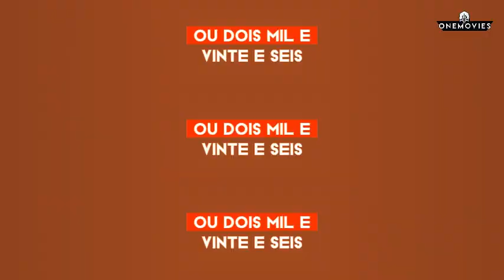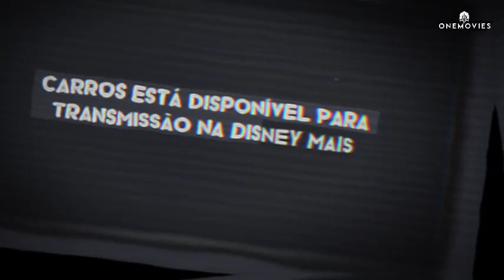carros 4 Tecnologia de Ponta: Os Recursos Mais Avançados nos Carros